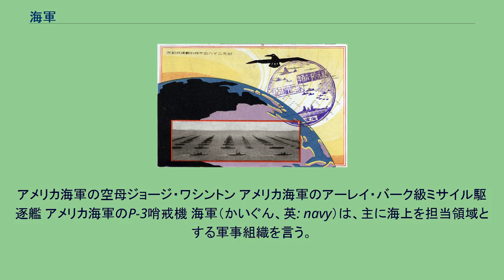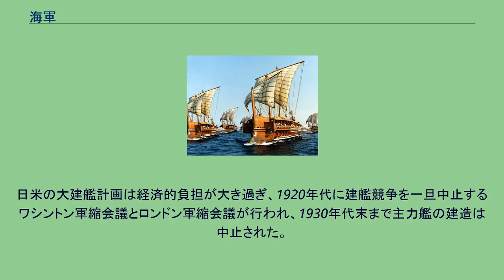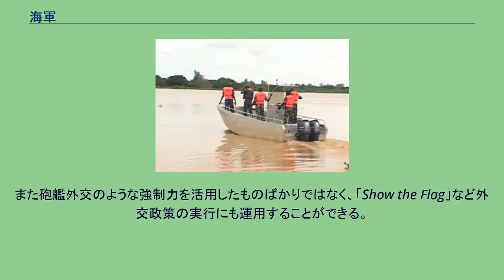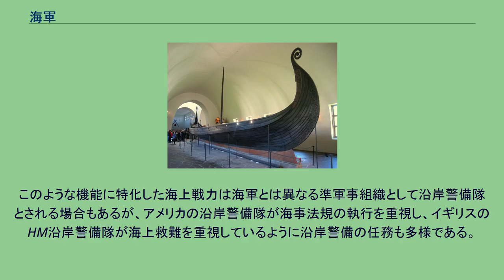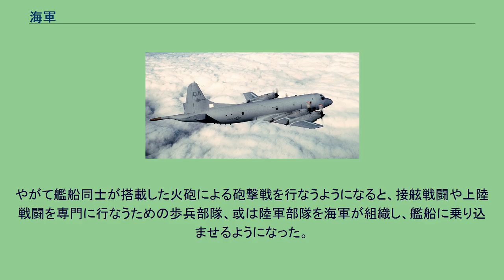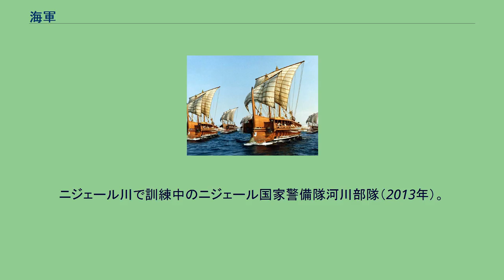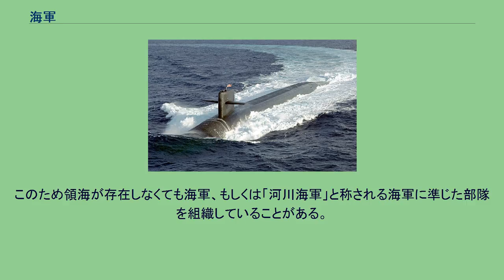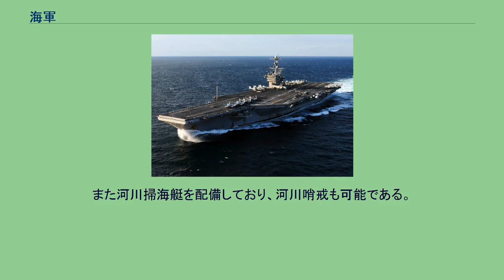海軍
アメリカ海軍の空母ジョージ・ワシントン アメリカ海軍のアーレイ・バーク級ミサイル駆逐艦 アメリカ海軍のP-3哨戒機 海軍（かいぐん、英: navy）は、主に海上を担当領域とする軍事組織を言う。
艦艇や航空機等を用い、各種の軍事作戦を行う。
陸軍・空軍と並び、主要な軍種とされる。
海軍は本質的に海洋を活動領域とする軍隊の一種であり、その意義は海洋がどのように社会と関係しているかに影響している。
地球の表面はその約70%が海洋であり、沿岸地域の集落は古来より船舶を活用しながら生活を営んでいた。
古代ギリシアの哲学者アリストテレスは海洋が国家にもたらす影響に言及している。
彼は安全保障と貿易の面で海洋は国家に重要な便益をもたらすと述べており、例えば戦争において海外から派遣された援軍を収容するためにも、また国内の余剰生産物を輸出するためにも海洋という地理的環境は有用であると考えていた。
さらにイギリスの哲学者であり、政治家でもあったフランシス・ベーコンも政治的な見地から海洋の重要性を論じており、海を支配することができれば、大陸を領有する国家と比べてより自由になり、戦争の規模や範囲を制御することができることを主張した。
したがって、海洋とは国家や人間の生活にとって有益であり、しかも陸地とは全く異なる環境であると考えることができる。
陸軍や空軍と異なる海軍に固有の性格とは、このような海洋の重要性や特殊性を踏まえて軍事作戦を遂行する能力を持つことであると特徴付けられる。
海洋において海軍が担う具体的な戦略的役割は海軍戦略の理論によって規定されている。
アメリカの軍人アルフレッド・セイヤー・マハンは『海上権力史論』や『海軍戦略』において海洋戦略を理論化し、海軍の使命は制海権（海上優勢）の獲得にあると論じた。
マハンの格言に『海を制する者が、世界を制する。
』がある。
これは、現代に至っても、各国海軍の存在意義を証明する骨幹となっているとはイギリスの軍人フィリップ・ハワード・コロムの『海戦論』によって初めて提唱された概念であり、海洋において航海を管制する権力である。
これを保持することは味方の船舶の航行を保全し、同時に敵の航行する船舶を阻止もしくは破壊することとなる。
軍事作戦の用語法では前者を海上護衛、後者を通商破壊と呼び、海軍の任務の一部としている。
しかしマハンは海軍が制海権を確立するための方法として通商破壊だけでは不十分であると考えていたために敵の艦隊を撃滅する艦隊決戦が必要であると強調している。
敵の艦隊を破壊することによって、敵の商船隊をも完全に撃滅することが可能となり、したがって敵に対する海上封鎖が実現できることとなる。
一方でマハンとは異なる見地から『海洋戦略の諸原則』を著したイギリスの戦略研究者ジュリアン・コーベットは陸軍と海軍の相補的な関係を踏まえて艦隊決戦による制海権の確立を絶対視していない。
海洋という地理的特性を考えれば制海権を完全に確立することは現実的に不可能であり、むしろ海上護衛と通商破壊こそが海軍の本質的な任務であると捉えていた。
そして戦争全体における海軍の戦略的任務として海洋から大陸に対して適時適所に戦力投射能力を発揮することを主張した。
これまでの議論から海軍とは海上交通路を排他的に確保するために制海権を掌握することが重要であることはわかるが、そのために海軍がどのようにあるべきかは議論が分かれる問題である。
海軍という軍事組織の具体的な構成要素とは船舶である。
英語で海軍を表すnavyの語源はラテン語の"navis"であり、これは軍艦、貨物船、漁船などあらゆる船舶の集合体を意味していた。
工学的には船舶は液体から浮力と復元性を得ながら機関の推進力で航行する構造物であり、その内実は船舶工学の技術革新や使用目的の複雑化に伴って歴史的に変化してきた。
そのため現代の海軍では航空打撃力を持つ航空母艦、潜水作戦能力を持つ潜水艦、水上艦艇である戦艦や巡洋艦、駆逐艦などの艦艇を擁しており、地域や時代によっては海兵隊などの陸上戦力、対潜戦闘能力を持つ航空戦力、核兵器などを運用する場合もある。
海軍は航空打撃戦、対水上戦闘、対潜戦闘、機雷戦、電子戦、水陸両用作戦、海上護衛戦、通商破壊、洋上補給などさまざまな海上作戦を遂行するために、諸々の作戦能力の均整がとれた艦隊を編制することが求められる。
しかしながら、このような一般原則に反して海軍は地域や時代に応じてさまざまな形態に変容してきた。
マハンは艦隊決戦の重要性を認識していたために大型艦を中心とする艦隊を主張し、ア...